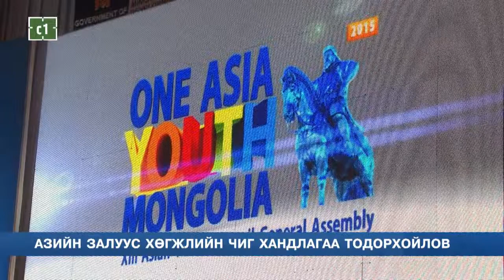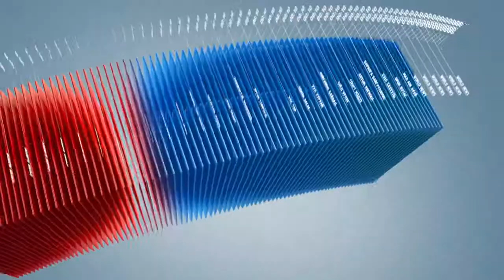C1 Newsroom - Азийн залуус хөгжлийн чиг хандлагаа тодорхойлов